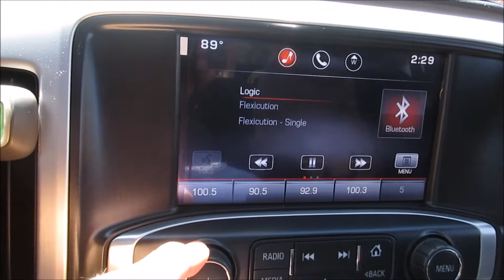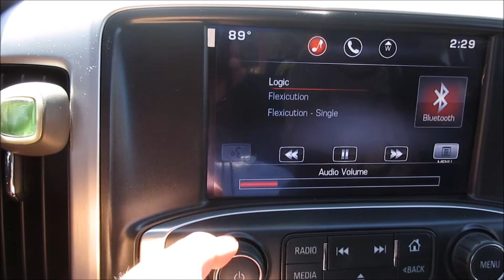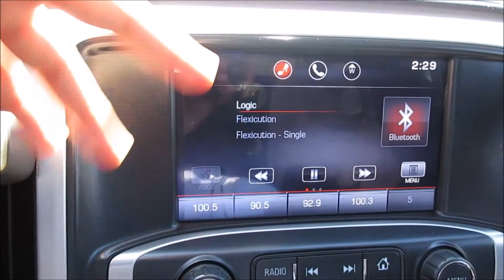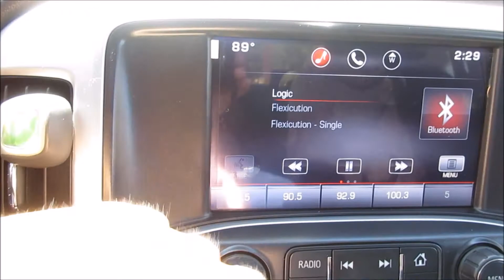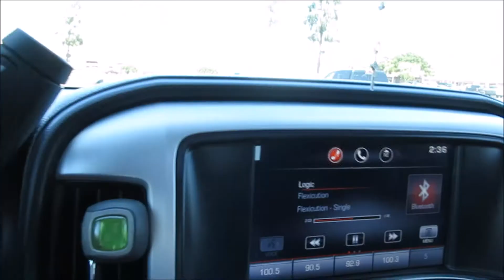Haircut looks Clean!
Thankyou All if you DO! :)

Camera that I use:
Cannon Powershot ELPH 350HS